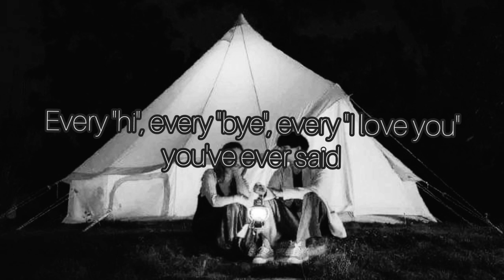those eyes (cover jessica gelinas) with lyrics